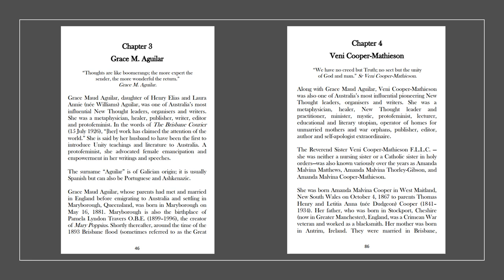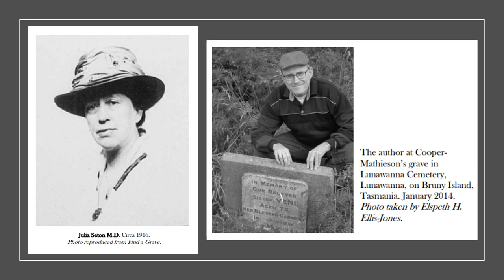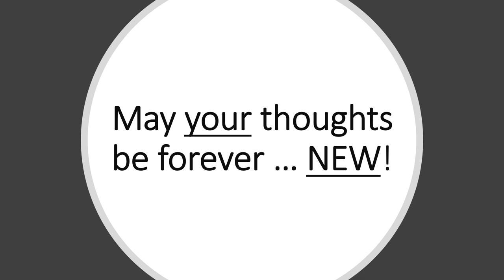Making Australia Positive - New Thought book by Dr Ian Ellis-Jones - available for purchase!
“Making Australia Positive.” This video is about my latest book titled Making Australia Positive. The book is subtitled The Story of Grace M. Aguilar and Veni Cooper-Mathieson, Two Women Who Made a Difference. Details as to price and how to order/pay for books begin at around 5:47 minutes into the video.

My book contains a great history of the New Thought Movement, both in the United States and in Australia. The book traces the origins of New Thought and discusses its main ideas. However, the main focus of the book is on the lives of the two Australian women mentioned above. They are not as well known as they ought to be. I wrote the book to pay tribute to these two unsung Australian women of yesteryear.

Both women were pioneering feminists, itinerant speakers, indefatigable teachers, prolific self-publishers and writers. They were also spiritual healers and important exponents of alternative spirituality in Australia, particularly in the first half of the 20th century.

Both were early leaders of the Australian New Thought Movement, promoting a system of thought affirming the oneness of all life and the power of constructive thinking.

Both believed Australia was the “land of the dawning,” with a future that was limitless and boundless.

Both women believed in the power of women. They advocated female emancipation from a hopelessly male-dominated, oppressive society. They argued for trial marriage and easier no-fault divorce at a time when that was not available.

These two women made a big difference. They deserve to be remembered. And that is why I wrote the book.

The book is some 170 pages in length and that includes some 16 pages of photos (many of them being quite rare). The book is available in two formats, namely, paperback and ebook.

Now, this book can only be bought from myself—the author. The book is not available in bookshops nor online—just from me.

If you’re interested in purchasing a copy of the book, there are details of price and how to order toward the end of this video, beginning at around 5:47 minutes into the video. Prices are either in UDS dollars (for orders outside Australia), or in Australian dollars (for orders within Australia, where the book has been published).

Prices include postage and handling. Obviously, there are no charges for postage and handling where the book is ordered in its electronic format.

Basically, you first pay by PayPal, then forward your address details to me by email [see my email address below], and I will despatch the book—or whatever number of copies of the book you desire.

Please note that supplies are strictly limited, which means that the book is available, and offers can only be made, while stocks last. OK?

I’m sure you will enjoy reading my book. I certainly hope so. And may your thoughts be forever NEW!